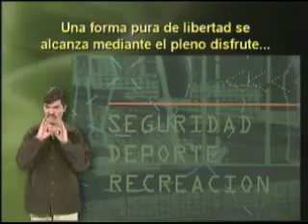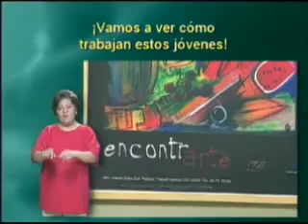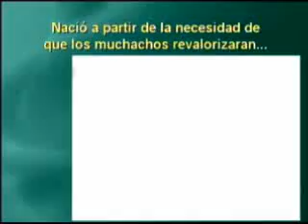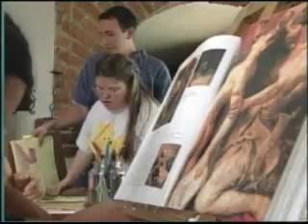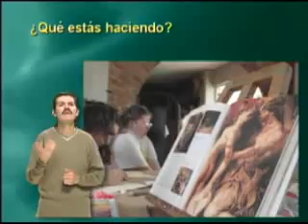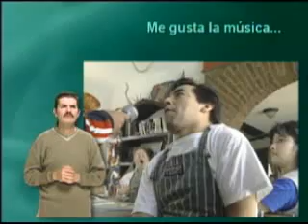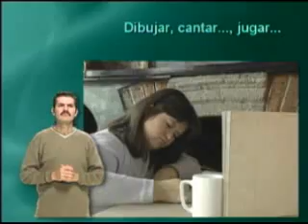"Una forma pura de libertad..." (1/4)-CAPÍT. 20